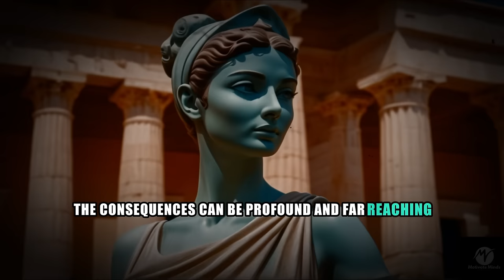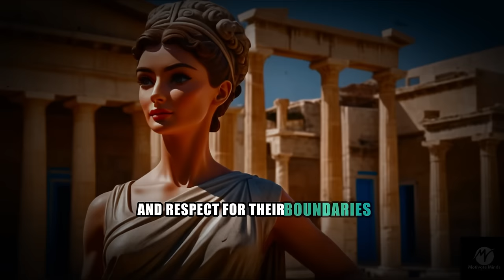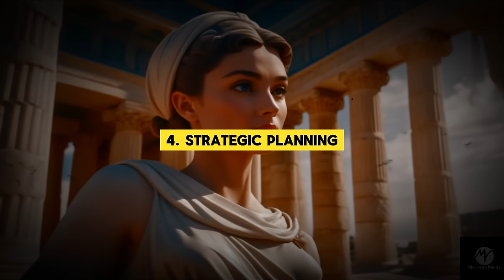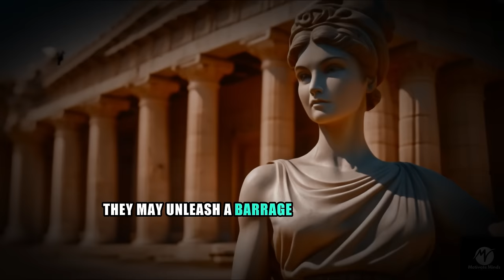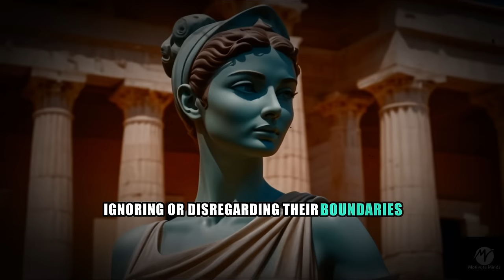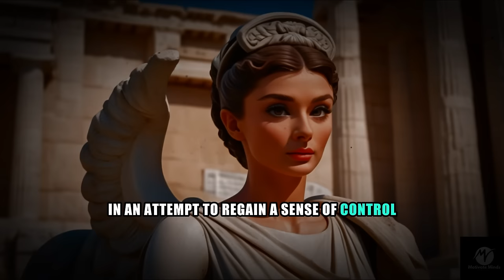Here's What Happens When You Push Sigma Empaths To Their Breaking Point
10 Things Will Happen When You Push Sigma Empaths Too Far From Their Limits

Discover the powerful reactions when you push Sigma Empaths to their limits! In this video, we explore 10 transformative actions that occur when Sigma Empaths reach their breaking point. Rooted in the principles of Stoicism, these responses reveal the inner strength and resilience of Sigma Females and Sigma Women. Whether you're interested in Stoic motivation, Stoic philosophy, or just want to understand the unique qualities of Sigma Empaths, this video is for you.

Join us as we delve into the world of Stoic practices and the profound wisdom of Stoicism Philosophy.